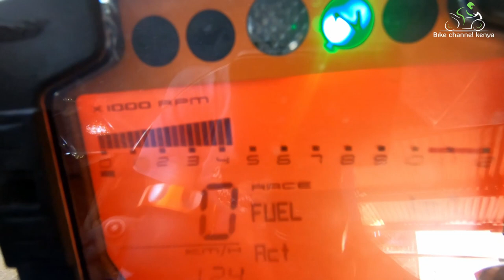KTM RC8R - KTM'S TAKE ON SUPERBIKES | 300 SUBS SPECIAL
in this video we dig deep and look at what happened to ktm's only superbike- the rc8r which they made from 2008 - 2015.